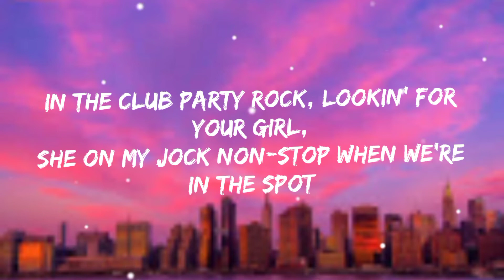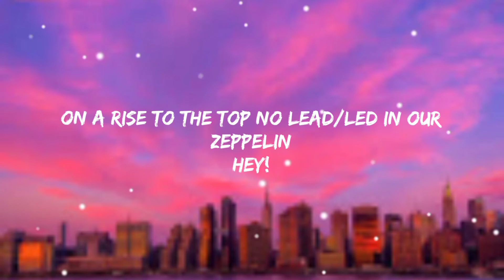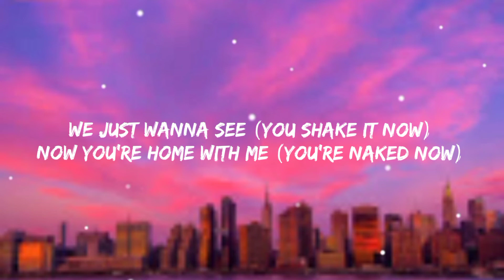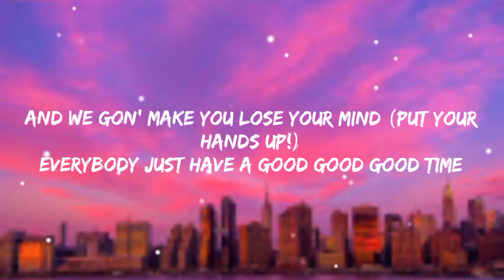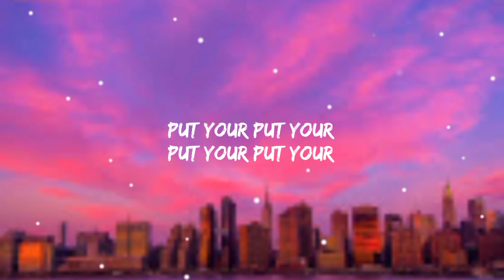LMFAO - Party Rick Anthem (Lyrics) feat. Lauren Bennett and GoonRock